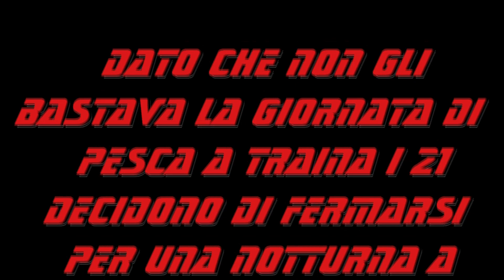TECNICA DI PESCA A TRAINA LEGGERA (PARTE 2)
Siamo lo Shark Team; un gruppo di appassionati pescatori di tutte le discipline  di pesca sportiva. In questo video , potete vedere il "21" in una gita di pesca a traina leggera.